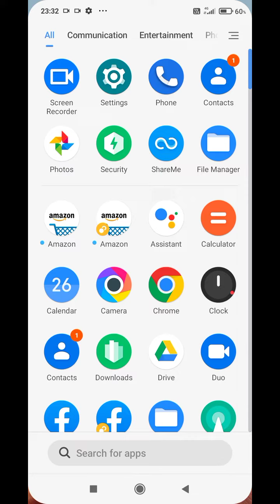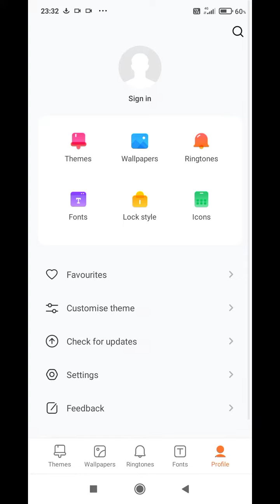How To Set Alarm in Poco C31